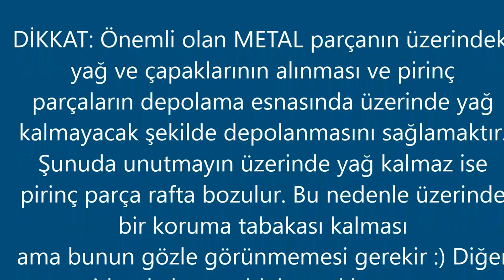Solvent yağ çözücü Q-3 ile metal temizleme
Solvent yağ çözücü Q-3 ile metal yağ ve çapak alma işlemi. Hızlı yağ temizleme yapmak için kullanılır. Parçanın üzerinden çok hızlı uçar ve kalıntı bırakmaz. Diğer solventler gibi yanıcı değildir yanmaz solvent olarak bilinir. SolventyağçözücüQ-3 Solvent yağ çözücü Q-3

Varil ve ambalaj bilgileri için ve diğer solventleri incelemek için linki ziyaret ediniz.